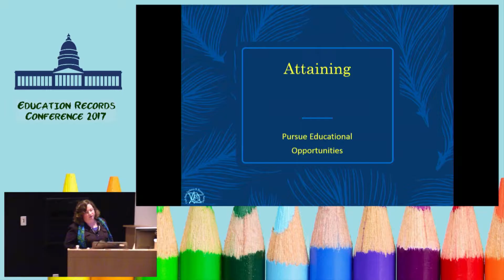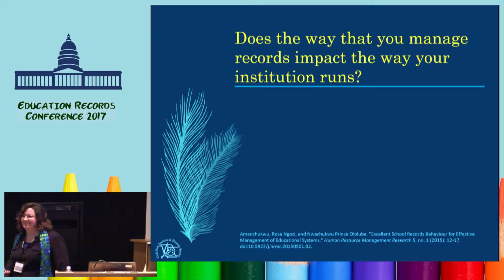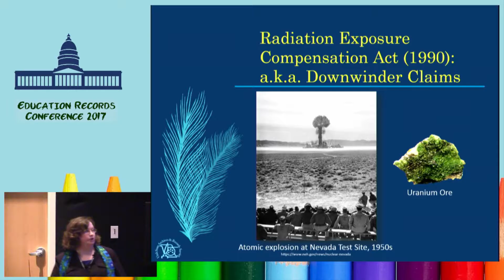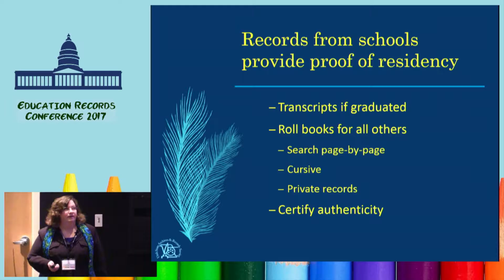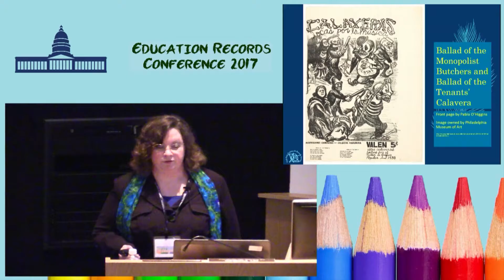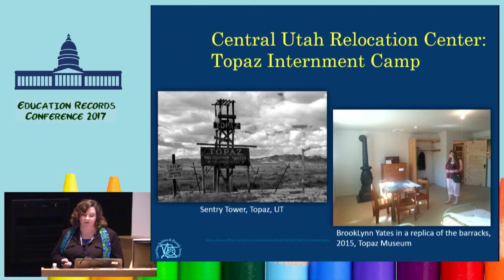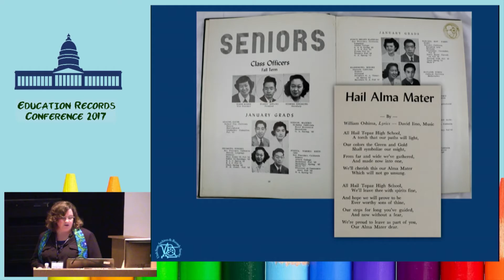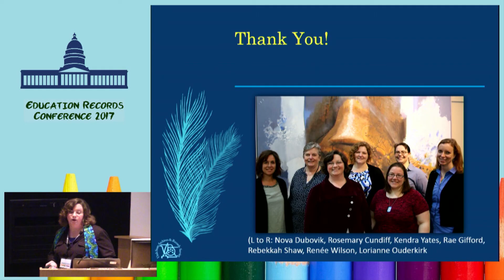Impact of Education Records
Kendra Yates speaks about the value that education records have in the lives of people. These records should be managed properly to support many needs.